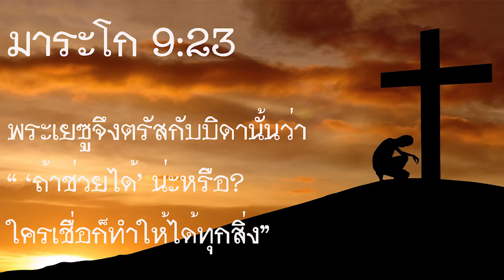พันธกิจแจกถุงยังชีพ จังหวัดอ่างทอง